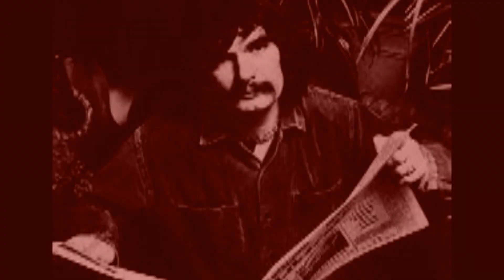CHANTS de RÉVOLTE ! - Présentation / Bande-annonce - Sortie 2016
MONOLITHE Films présente : Un film de Crok BRANDALAC et Rémy BOUSQUET : "CHANTS de RÉVOLTE !". Ce film documentaire musical retrace la chanson contestataire Française de 1789 à aujourd'hui au travers de l'évocation du parcours engagé de grands chanteurs ou groupes issus de l’hexagone... Avec la participation de Jean-Michel Poisson dit "SPI" ( OTH, SALUT LES ANGES , Naufragés.officiel , ) dans le rôle du "témoin-fil conducteur" !!! A suivre ...